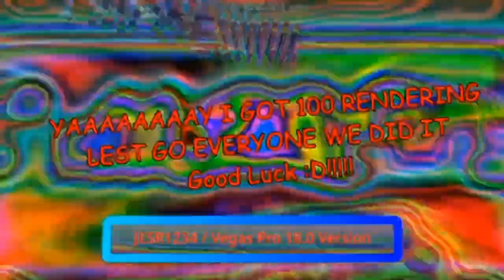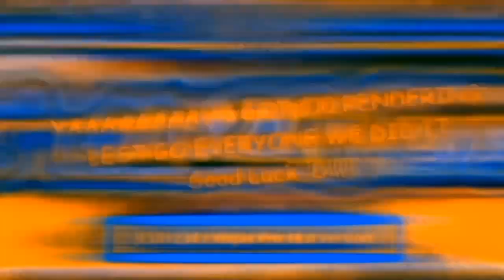Beep multirendering R4 vs everyone